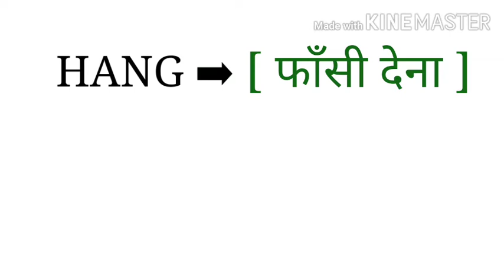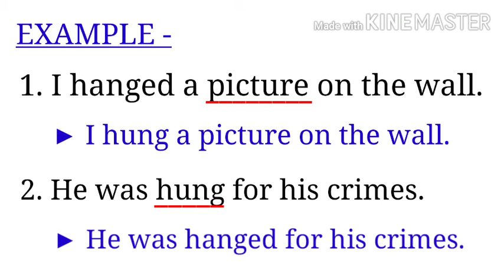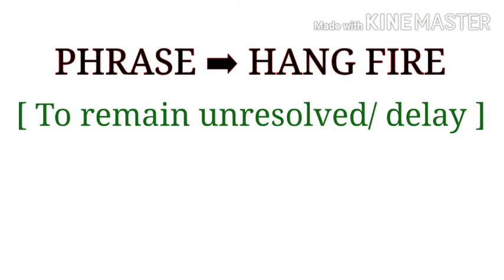CONFUSING VERBS { HANG / HUNG / HANGED } || English Classes By Pavan Sengar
English Grammar By Pavan Sengar For SSC CGL, Bank PO, UPSC, CTET, UPTET, NVS, KVS, DSSSB.

This video is helpful for those students who are preparing for competitive exams like SSC CGL, Bank PO, UPSC and other exams.
In this video we describe all important rules which is important for solve the english questions.